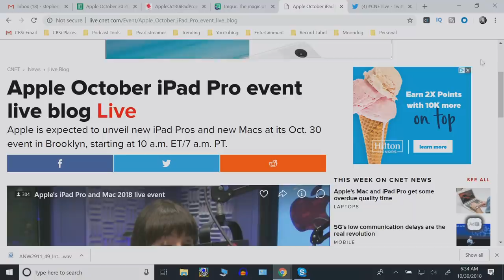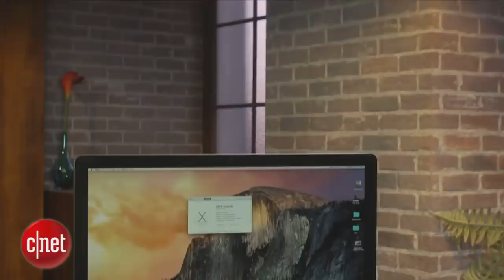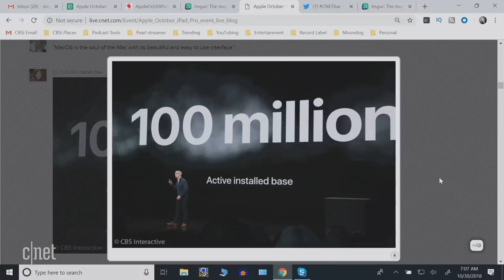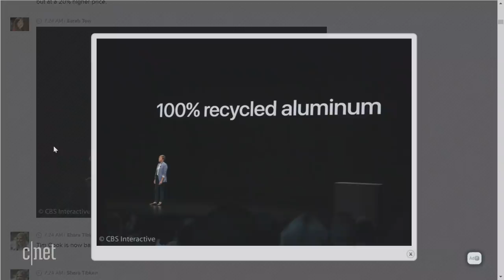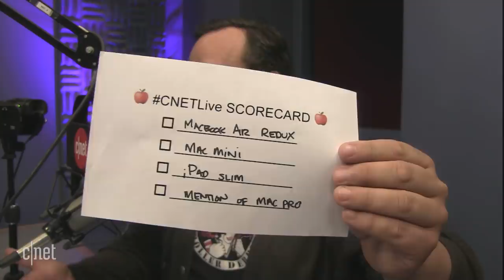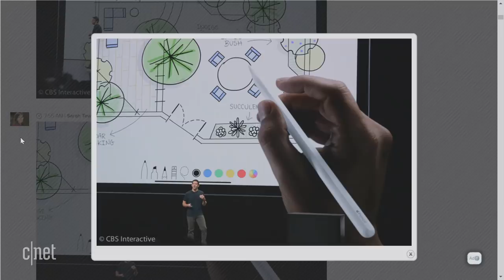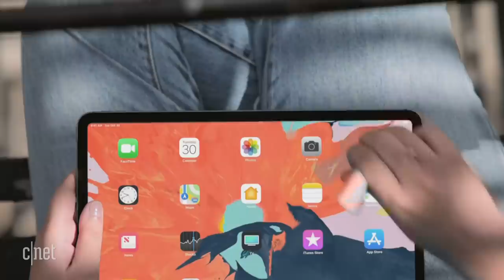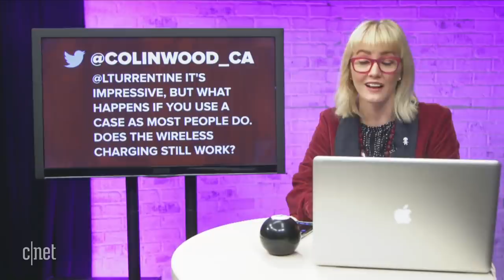Apple's iPad Pro and Mac 2018 live event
Show starts at 9:19
Join CNET's Lexy Savvides, Vanessa Hand Orellana and Patrick Holland for live coverage of Apple's event on Oct. 30 in Brooklyn, New York. The company is is expected to announce a new iPad Pro, new Macs and more.

MacBook Air, Mac Mini and iPad Pro 2018: Everything Apple just announced